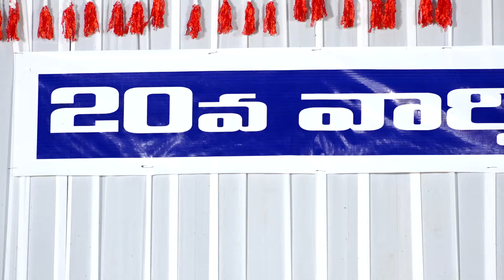Annual Day 2024 - Part 3